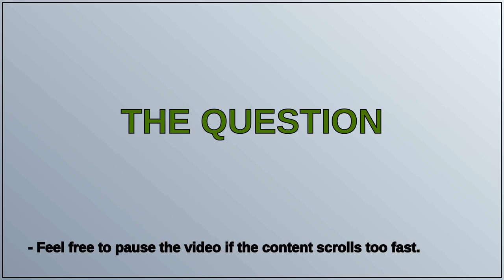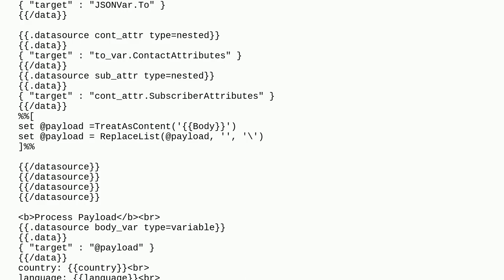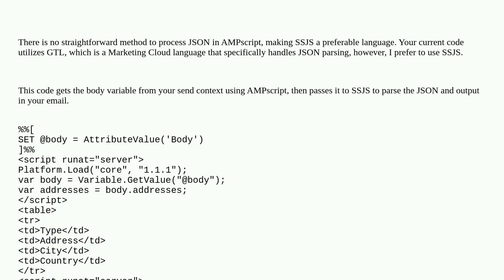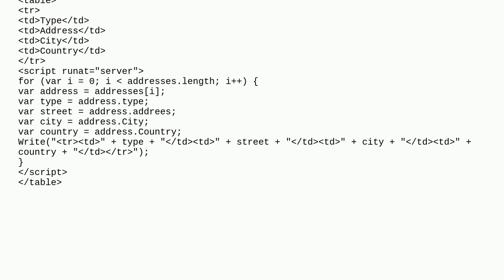JSON Parsing in marketing cloud email AMPScript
A special thanks goes out to the community

  json marketing-cloud ampscript